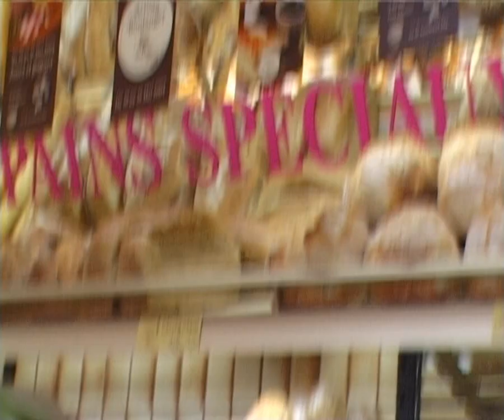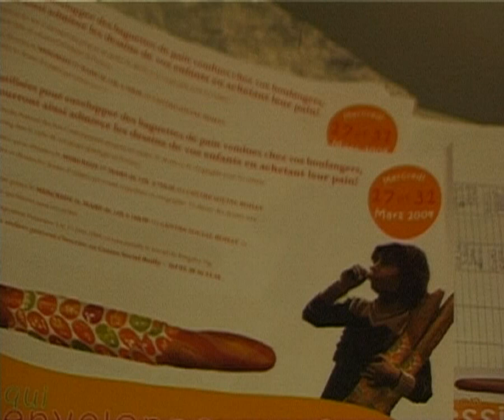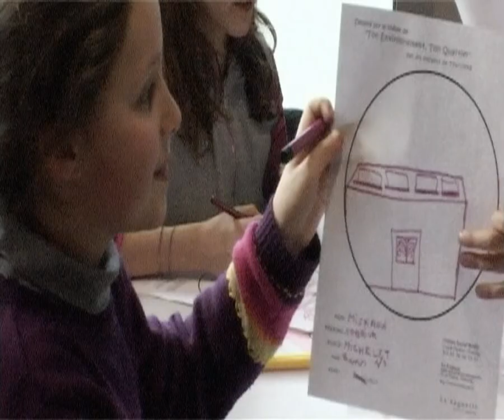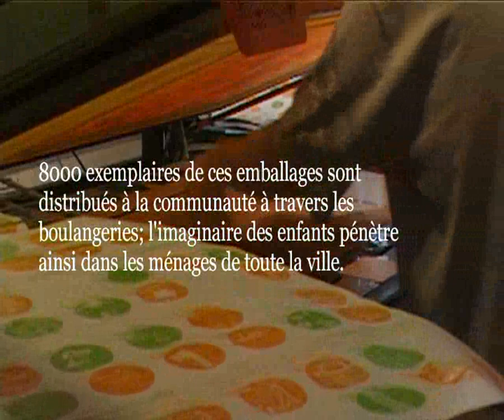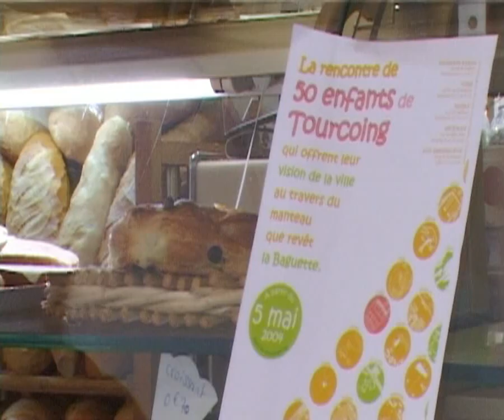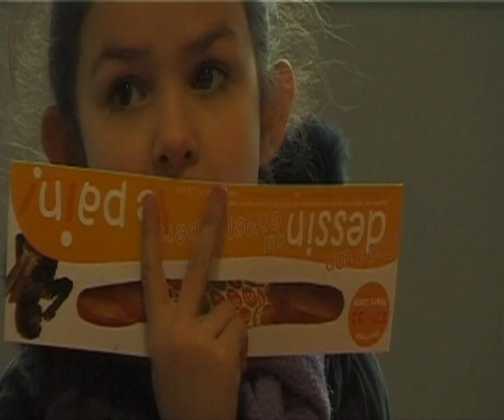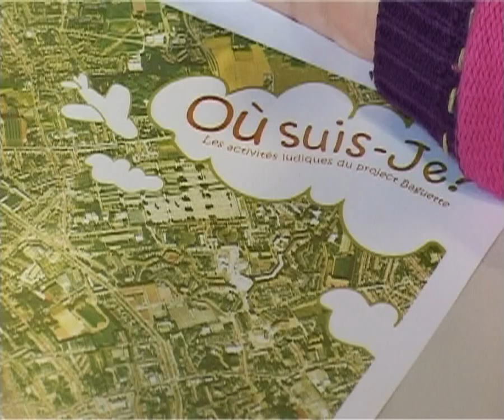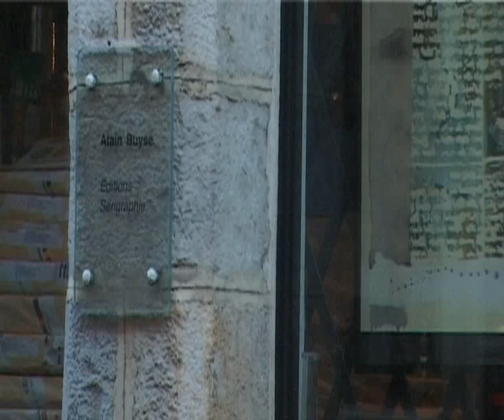La Ville dans la Baguette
The work was created in the context of Lille2004  Cultural Capital of Europe, where the campaign grants potential cities / regions a year of cultural redevelopment. However, like Art Historian Miwon Kwon once wrote, as such endeavours to engage art in the nurturing of specificities of locational difference gather momentum, there is a greater and greater urgency in distinguishing between the cultivation of art and places, and their appropriation for the promotion of cities as cultural commodities. Moreover, questions are also raised in the effectiveness of the interaction between these campaigns, public artworks and its local community. Between February and May of 2004, various workshops were created for children of a local community in Tourcoing, France. 40 children from age 5-10 were invited to create personal drawings that reflect their feelings upon their neighbourhood. Their drawings were grouped in 6 versions and distributed back to the community through printing them on the Baguette paper wrapping. Using the bakery shop as an outlet for dialogue, the project tries to promote a positive sense of community by introducing imagination, colour, and interaction for the local.